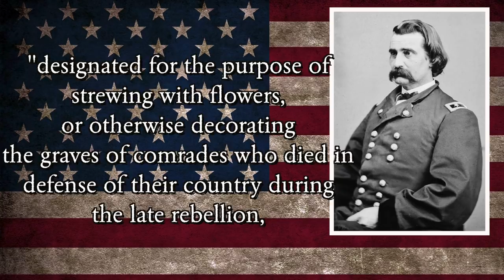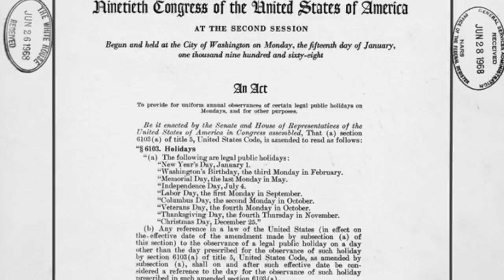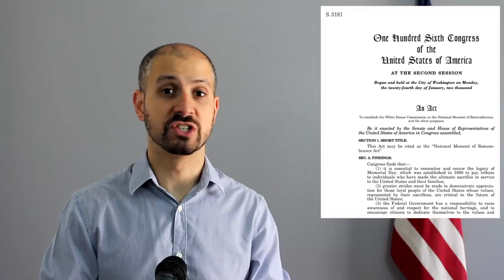How Memorial Day Became a National Holiday - US 101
Memorial Day weekend is coming up and it unofficially kicks off the summer season. But how did the holiday, known for the beach, barbecues, and parties, become a national holiday?

On today's episode, we explore the origin of Memorial Day. We learn how it got its start, what its original name was, why Northern and Southern states celebrated it at different times, and how it became a three-day weekend.